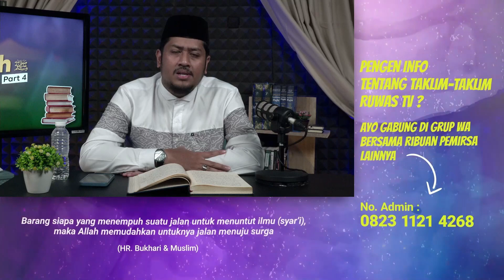Sifat Fisik Rasulullah Part 4 || Kitab Syamailun Nabi || Ruwas Tv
Pemateri : Ustadz. Marzuki Umar, Lc., M.H.
Tema : Kajian Kitab Syamailun Nabi [ Sifat Fisik Rasulullah SAW